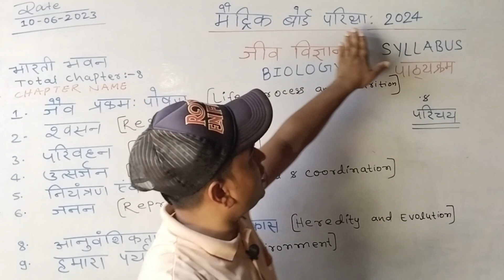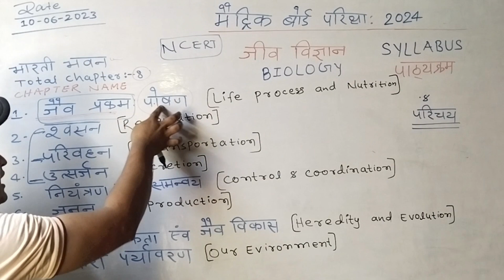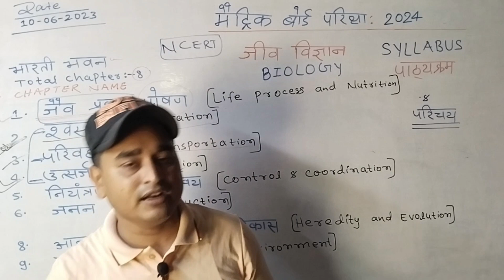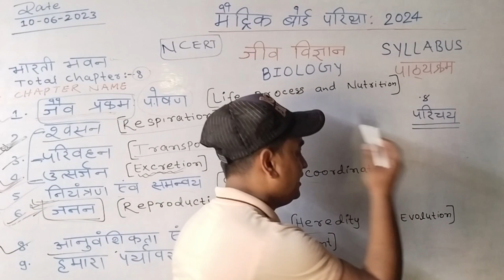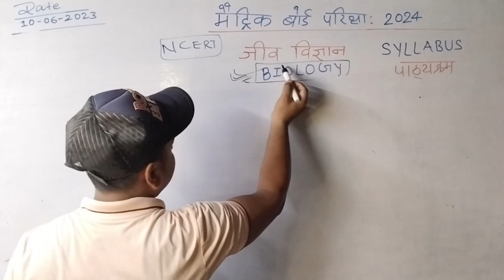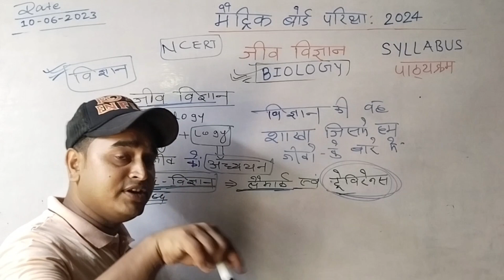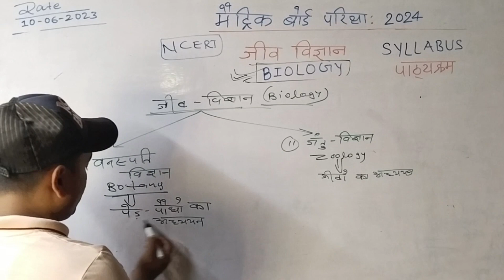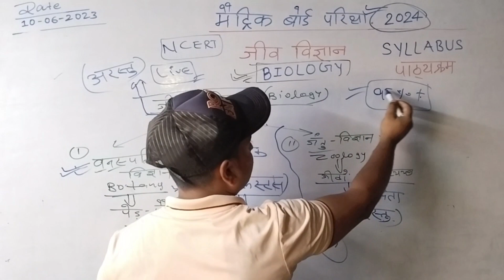Biology syllabus class 10 || Biology syllabus class 10th bseb 2023-24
Raja online classes में आपका स्वागत है।हमारी संस्था बिहार बोर्ड के मैट्रिक के छात्र- छात्राओं को गुणवत्तापूर्ण शिक्षा उपलब्ध कराने के लिए प्रतिबद्ध है। वर्ष 2023 के बिहार बोर्ड मैट्रिक परीक्षा में Raja Online Classes से 10+ छात्र District Toppers की सूची में अपना स्थान बनाकर संस्था का नाम रौशन किए है।

                                राजा सर
Raja Online classes बिहार बोर्ड मैट्रिक परीक्षा 2024||Bihar Board 10th New Science Syllabus 2024||

नमस्कार मैट्रिक के लिए बिहार के NO.1 YouTube Channel Raja Online Classes पर आपका स्वागत हैं | हमारा एक ही मकसद है की शिक्षा के क्षेत्र में Bihar को आगे बढ़ाना हैं |
मैट्रिक परीक्षा - 2024 की तैयारी इस Channel पर बच्चे कर रहे हैं |

Raja Sir
From - Vaishali, Bihar (India)